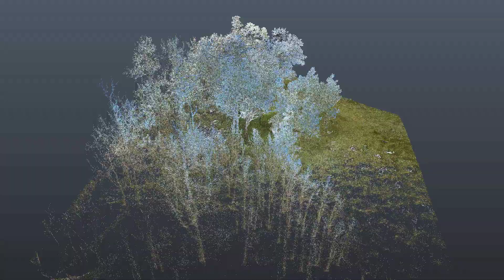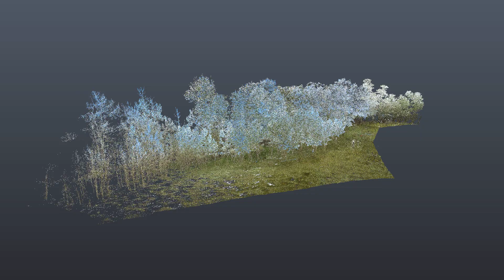Cosley Grove, Waterton Lakes National Park